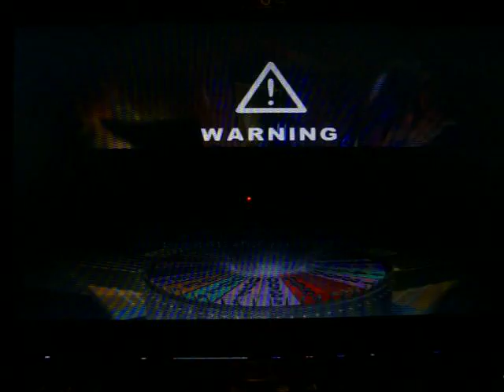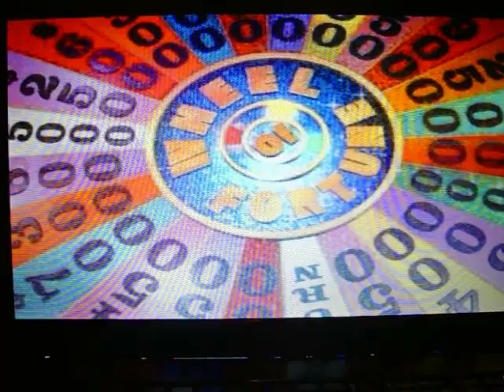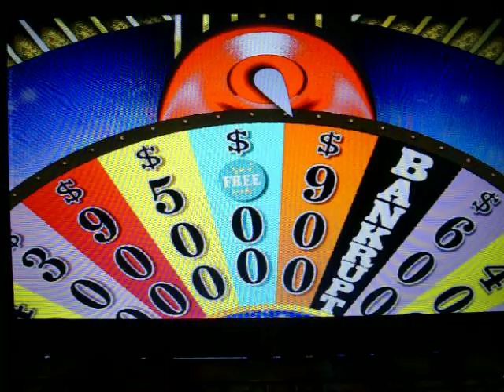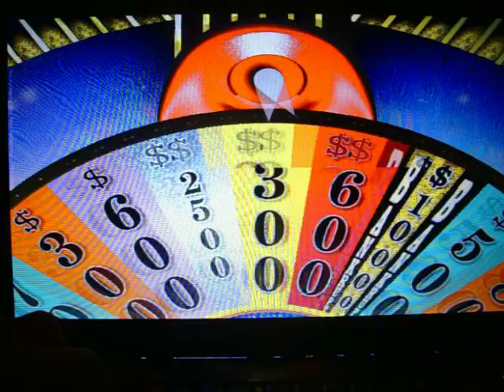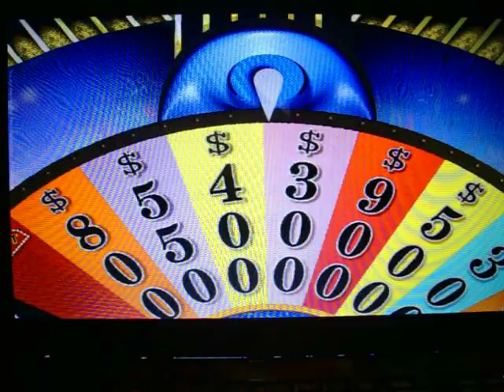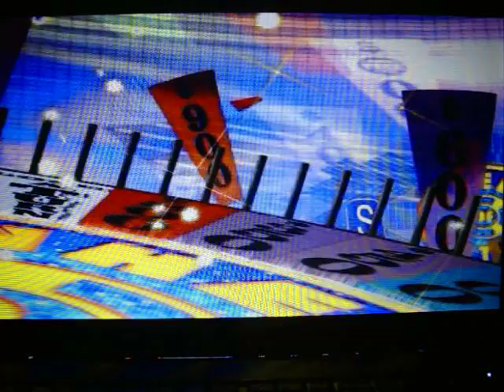Wheel of Fortune 2nd Edition PC Run Game 24 Part 1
After a successful 9th game of Press Your Luck 2010 for the Wii, it's now time for game 24 of my multi-million dollar run of Wheel of Fortune 2nd Edition for the PC.  I currently have a 23-game winnings total of $1,282,770.  If you saw my 23rd game, unfortunately, my win streak of bonus rounds to start this run ended at 22 in a row.  Will I be able to start another streak in bonus rounds?  Will I at least add on to that $1,282,770?  You're going to have to watch to find out.  Enjoy.